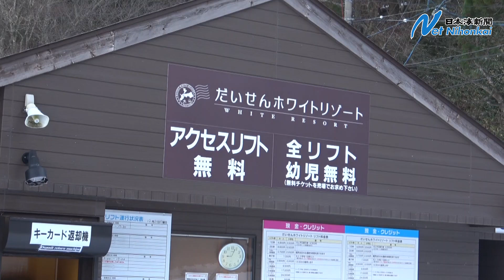雪の大山 初滑り満喫 ホワイトリゾート限定オープン 日本海新聞